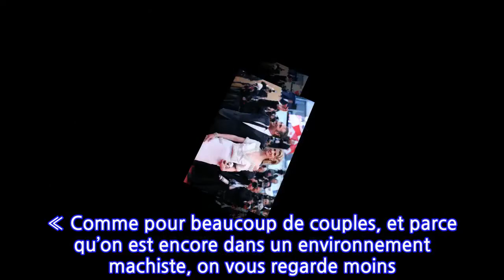Alexandra Lamy : comment elle s’est remis de sa rupture avec Jean Dujardin